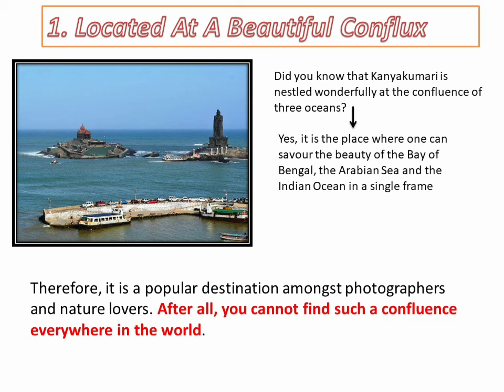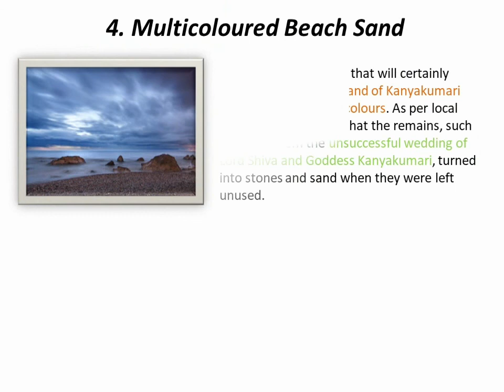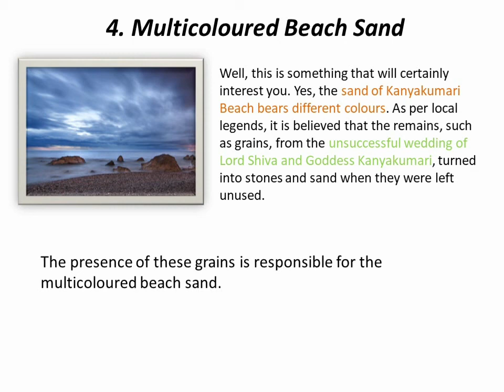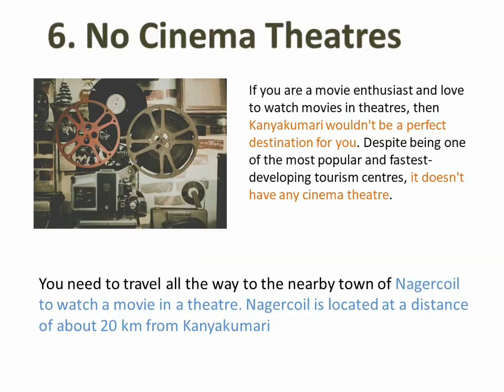7 Interesting facts of Kanyakumari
Today we have provided 7 interesting facts of Kanyakumari

1: Located at a beautiful Conflux
2: The Architectural beauty of Gandhi Memorial
3: Home to a 3000 year old temple
4: Multicolored Beach sand
5: House Marunthuvazh Malai
6: No Cinema Theatres
7: Place to see sunset and moonrise Simultaneously